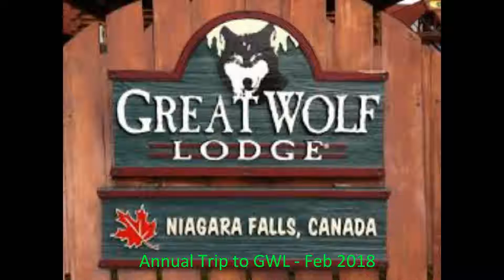GWL 2018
Our annual trip to Great Wolf Lodge